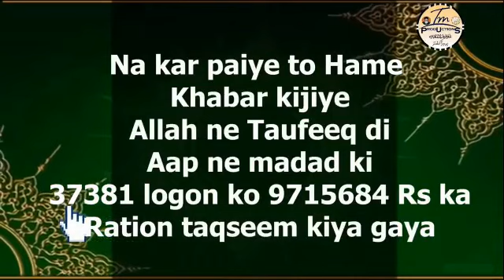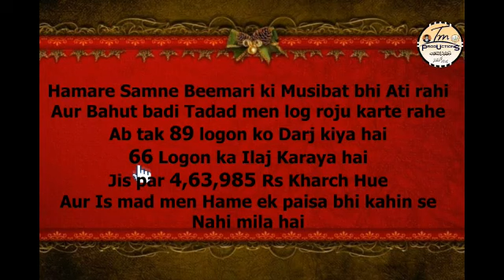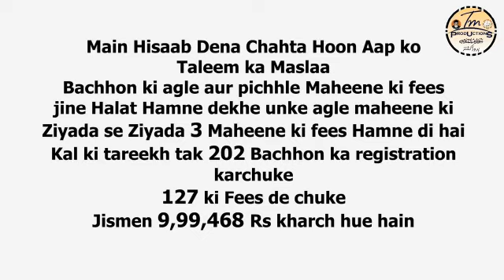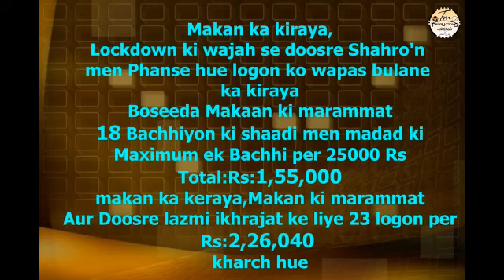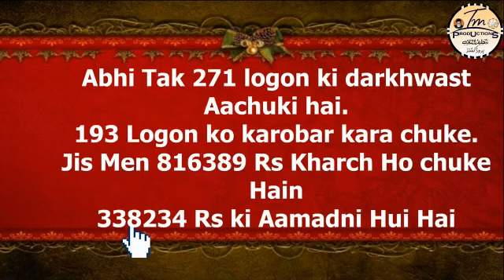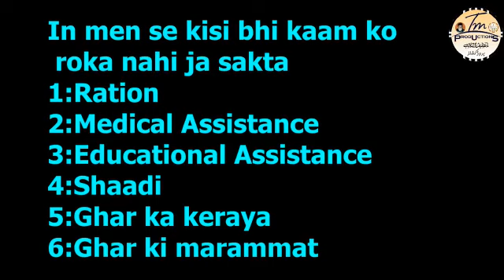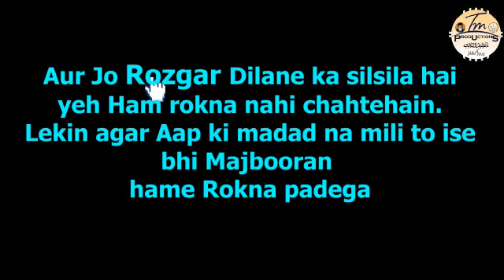ALI WALON KOI BHUKHA NA RAHNE PAE|TAQREER|MAULANA SYED SAFI HAIDER SAHAB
Ali_Walo​ Koi Bhookha Na Rahne Pae Apni Rozi Khud Kamae